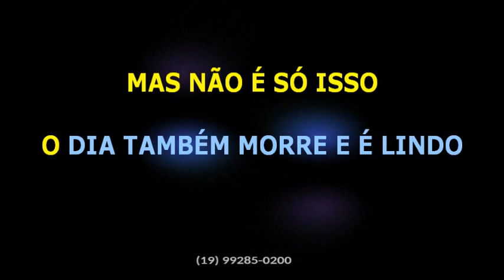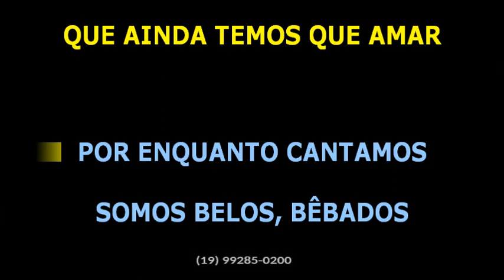Barão Vermelho • Nós